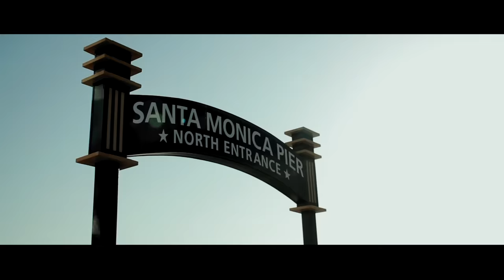Don Tetto - Miénteme, Prométeme [Video Oficial]